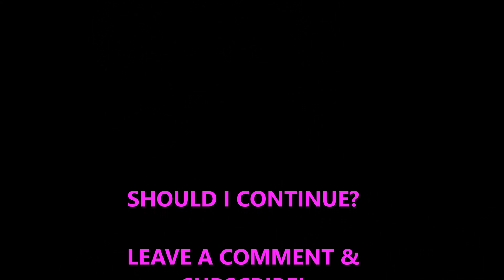NO MORE DAILY VLOGS?!